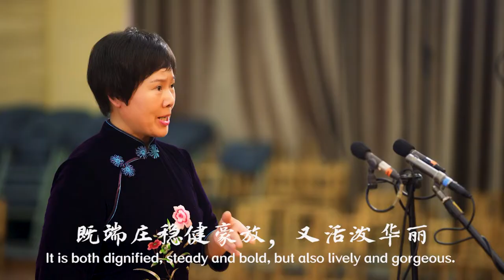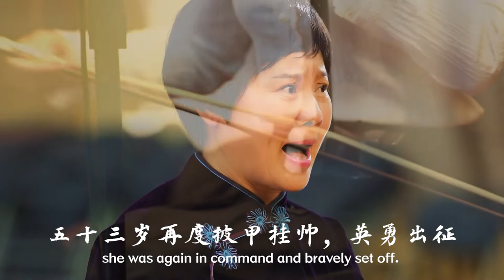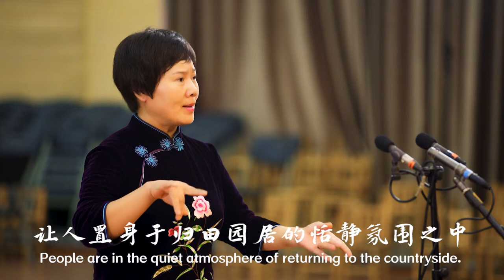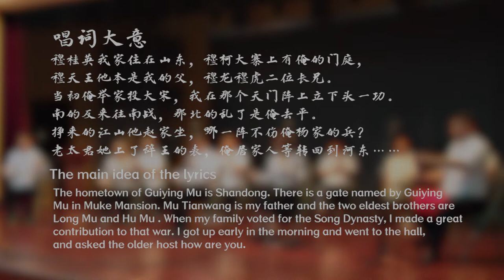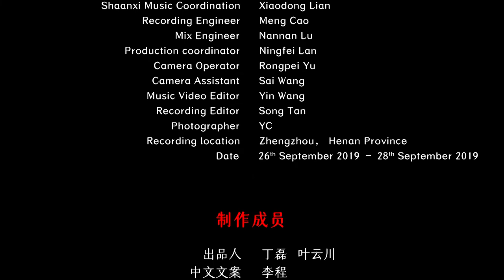Chinese Henan Opera - Guiying Mu Takes Command - In Shandong 豫剧 《穆桂英挂帅 . 在山东》 杨晓青演唱 中国音乐地图 听见河南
戏曲  豫剧  作词：佚名  作曲：佚名  民族：汉族  地区：河南
Traditional Chinese Opera   Henan Opera  Lyrics by: Anonymity  Composed by: Anonymity  Ethnicity: The Han Ethnic Group in China  Region: Henan Province, China

演唱：杨晓青
司鼓：李海龙
板胡：孟庆飞
二胡：晋海芳、郭付彬
笙：陈二彬
唢呐：王东东
高音小三弦：林华
小锣、梆子：李俊领
手钗：杨海燕
大锣：郑剑
Vocal: Xiaoqing Yang
Drum: Hailong Li
Banhu: Qingfei Meng
Erhu: Haifang Jin, Fubin Guo
Sheng: Erbin Chen
Suona: Dongdong Wang
High-pitched Small Sanxian: Hua Lin
Small Gong and Clappers: Junling Li
Shoucha: Haiyan Yang
Big Gong: Jian Zheng

40余个民族，680位民间音乐人，230种民间乐器，1300首民间音乐，2万张图片，100万中英文文字，搭建起“中国音乐地图”框架，绘就多民族传统音乐蓝图。